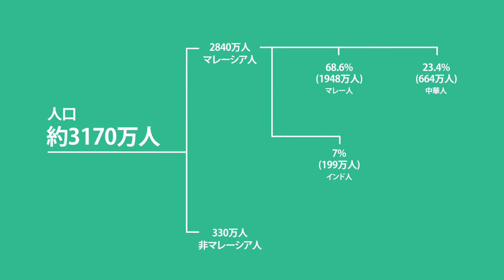マレーシア基本情報 @ マレーシア、知っとこう！#01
マレーシアはどんな国？どこにある？何語をしゃべる？
答えはここにあります！

ロリスハウスがマレーシア旅行の助けになれるようにがんばります。